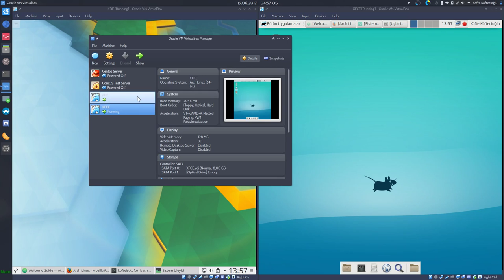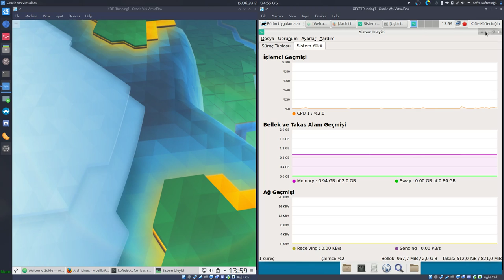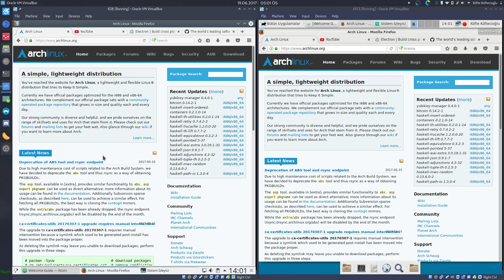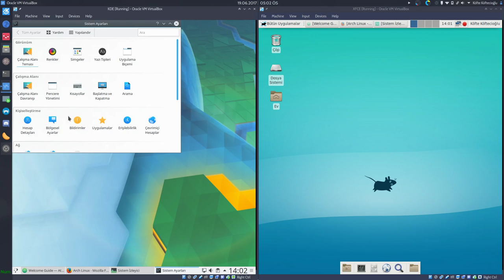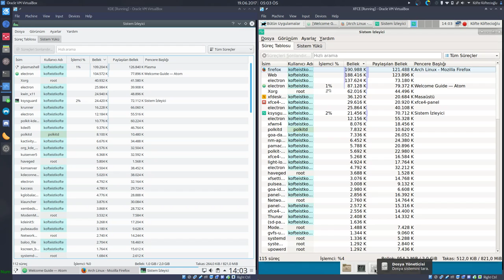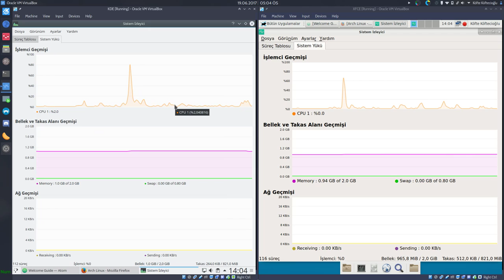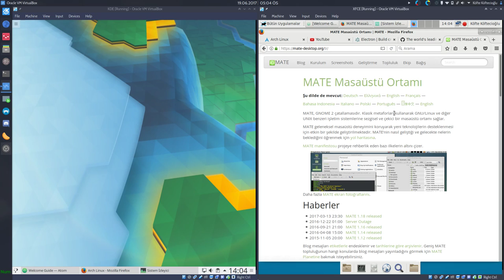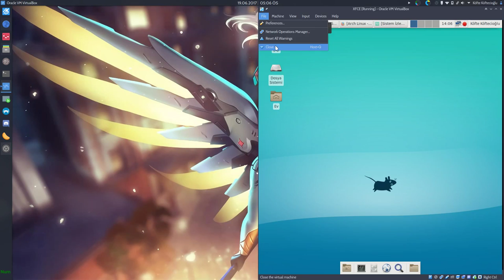KDE Günlüğü Bölüm 3: KDE Yavaş mı? XFCE ile Kafa Kafaya Kıyaslama.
Önceki videoya yapılan bir yorumun üzerine yaptığım ufak bir kıyaslama. Aklınızdan çıkartmayın, bu şey gerçekçi bir performans testi değildir. Bu basit bir kıyaslama şeklinde, KDE'nin sanıldığı kadar ağır bir masaüstü ortamı olmadığını gösteren bir incelemedir. Gerçekçi kullanımda bu değerler arası farklar çok daha yüksek bir hale gelebilir.